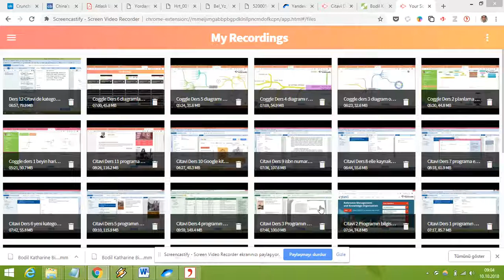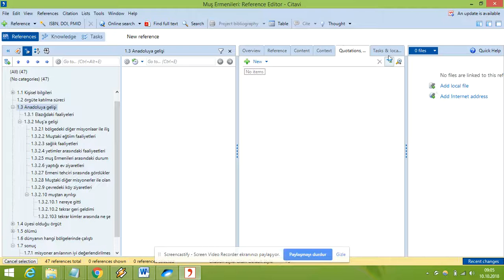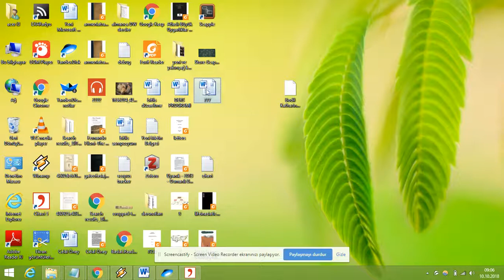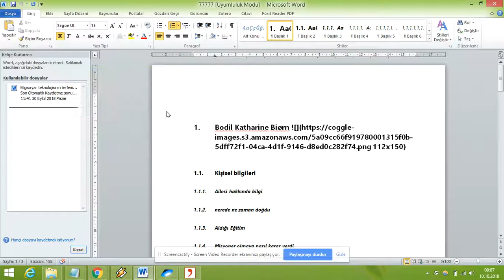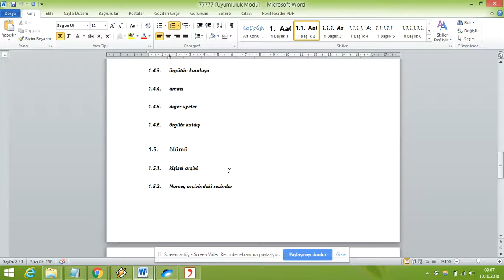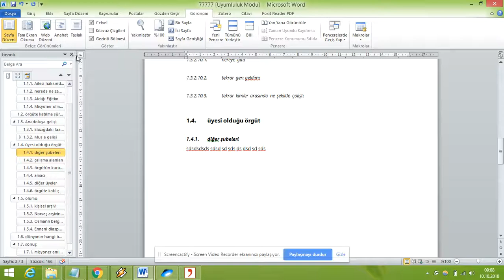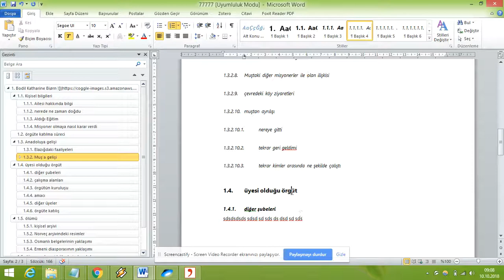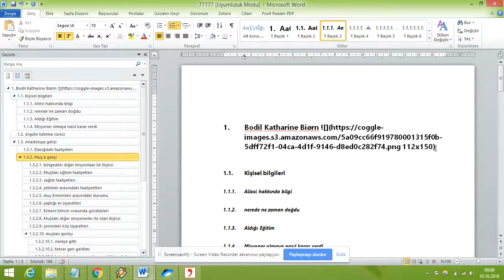Citavi Dersleri 13 Citavide kategori ağacını Ms word'da içindekiler kısmı şeklinde aktarmak